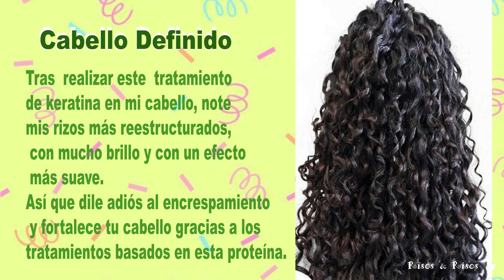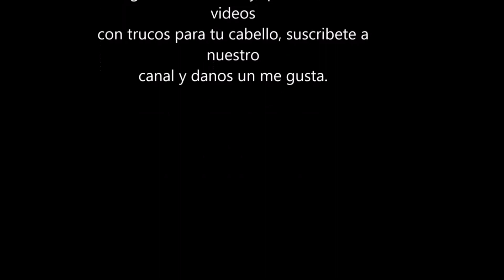Keratina Casera para Rizos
Tras  realizar este  tratamiento de keratina en mi cabello, note mis rizos más reestructurados, con mucho brillo y con un efecto más suave.

✰ VIDEOS Y ENLACES RECOMENDADOS ✰ 👇🏽👇🏽👇🏽

CÓMO HACER SHAMPOO SÓLIDO PARA RIZOS ANTICAIDA, NUTRITIVO Y  SUAVIZANTE

CÓMO USAR RHASSOUL EN EL CABELLO RIZADO  /DESINTOXICANTE NATURAL

TODO SOBRE EL AGUA DE ARROZ PARA EL CRECIMIENTO DEL CABELLO